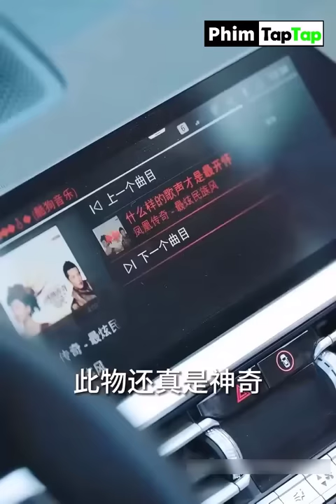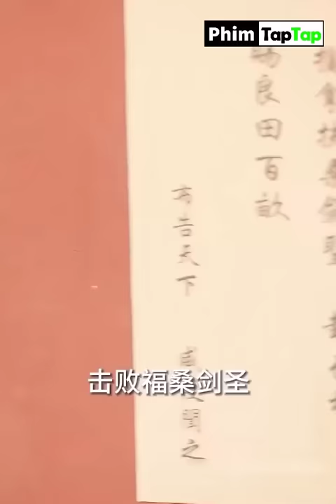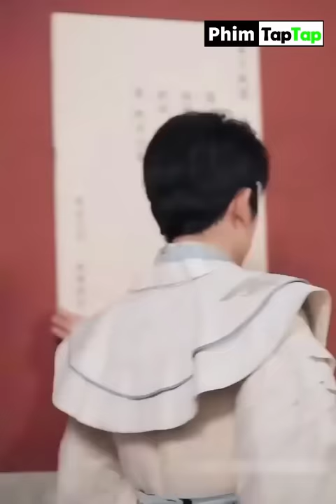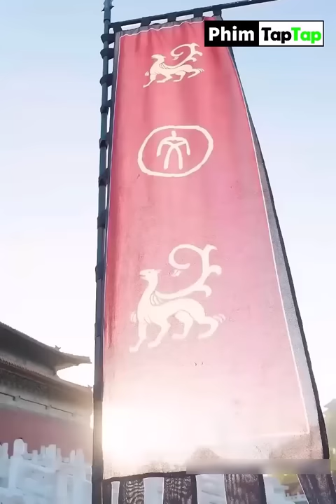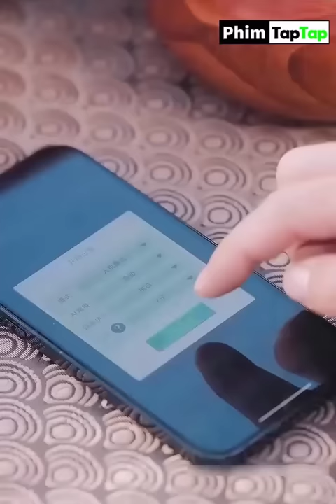Chàng trai xuyên không mang cả thế giới về cổ đại, chỉ với 2 nữ nhân cũng có thể đánh bại vạn quân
Review phim: Chàng trai xuyên không mang cả thế giới về cổ đại, chỉ với 2 nữ nhân cũng có thể đánh bại vạn quân
Tập phim: Bản full thuyết minh
Quốc gia: trung quốc
Thể loại: tình cảm, ngôn tình, viễn tưởng, xuyên không
Tóm tắt phim: Chàng trai xuyên không mang siêu xe về cổ đại để chở công chúa đi chơi
Tình tiết câu chuyện sẽ ra sao thì xin mời mọi người theo dõi video ạ!

* Nếu các bạn muốn xem phim đầy đủ, hãy tìm đến các website chính thống hoặc kênh youtube:
© Bản quyền hình ảnh thuộc quyền sở hữu của những nhà làm phim đáng kính.
☞ Vui lòng không sao chép dưới mọi hình thức ☞ Do not Reup

🖤 Phim tap tap review rất vui vì bạn đã xem video này.